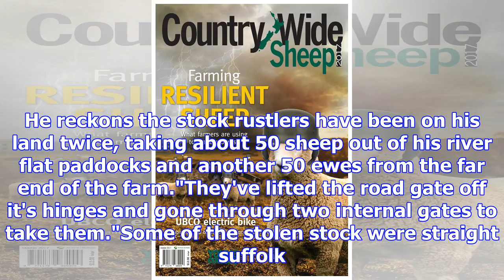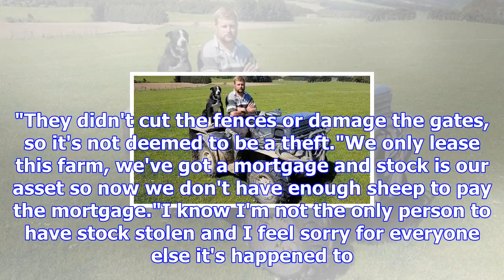Southland farmer offers reward for missing sheep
RACHAEL KELLY Last updated 10:44, November 22 2017 Russell White is offering a cash reward for the r...